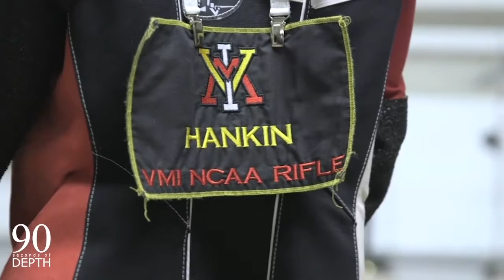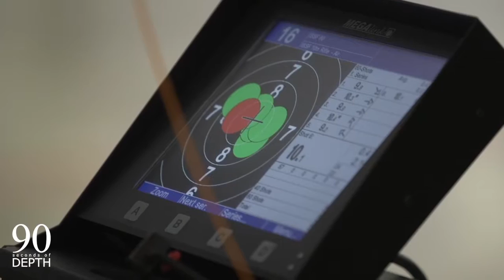Zach Fischer Feature Video Production Reel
Feature video production reel telling stories of student-athletes, and coaches across a multitude of sports as part of the weekly 90 Seconds of Depth Videos published across VMI Athletics social media accounts. These videos take an inside look at each student-athlete, coach and administrator, telling their stories and giving a new perspective to each individual